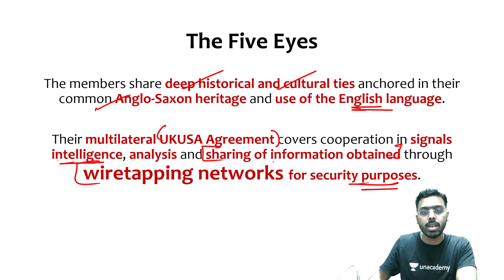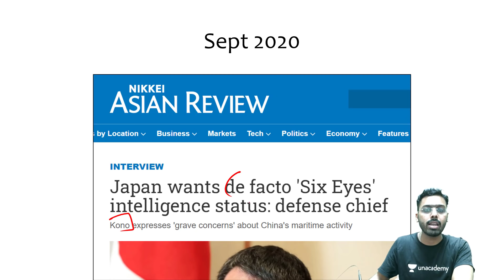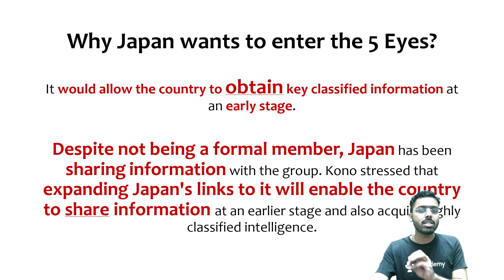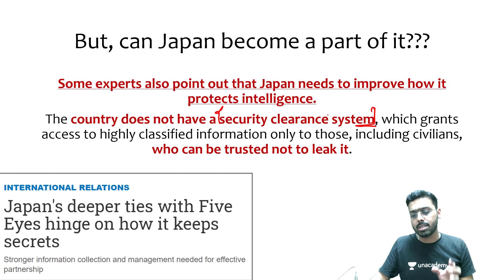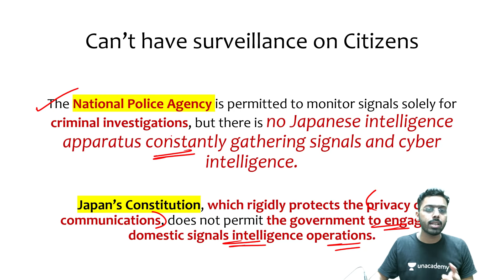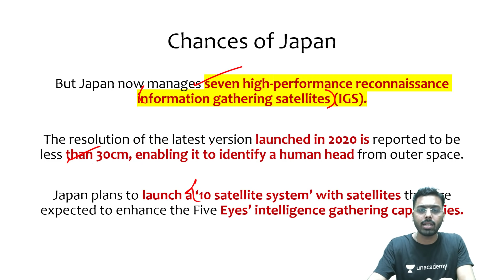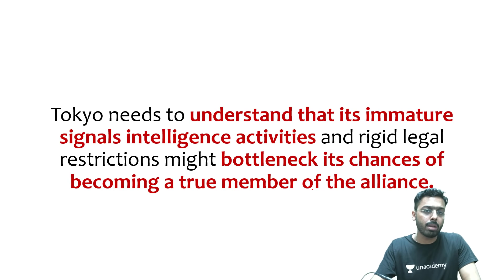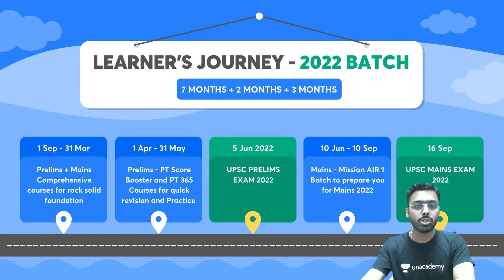What is Five Eyes Network? Why Japan wants to become part of it? What are Japan’s Chances?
This lesson starts with a discussion on  $3 billion Predator drone deal | India seeks clarity from US on Price and Transfer of Technology for UPSC CSE by Anirudh Aggarwal. It is very important for the UPSC CSE/IAS 2021 preparation.

Unacademy Learner App Benefits:

1. Learn from your favourite teacher
2. Dedicated DOUBT sessions
3. One Subscription, Unlimited Access
4. Real-time interaction with Teachers
5. You can ask doubts in a live class
6. Limited students
7. Download the videos & watch offline

Get the UPSC CSE - GS Iconic Advantage:
1. Personal Coach
2. Study Planner & Bi-weekly Reviews
3. Dedicated Doubt Clearing Space
4. Personalized Test Analysis
5. Study Booster Sessions
6. Preparatory Study Material
7. All the Unacademy Subscription Benefits